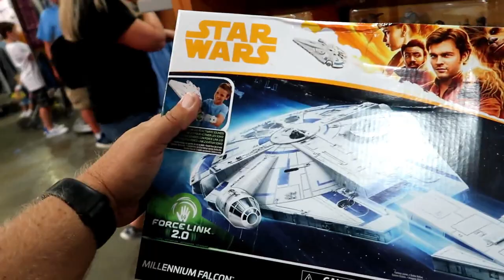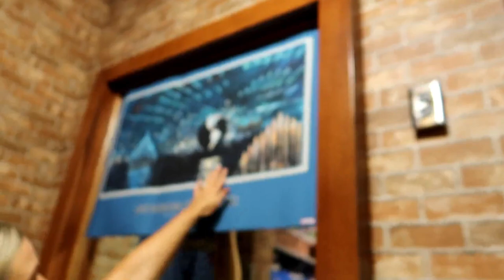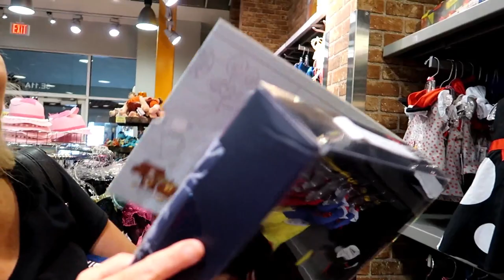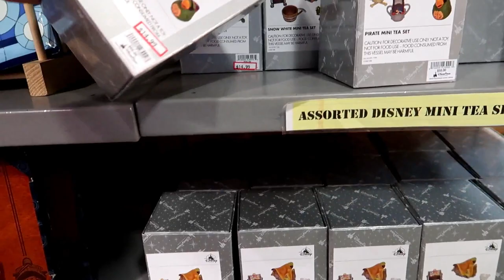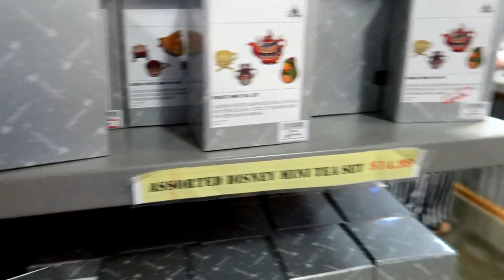Disney Character Warehouse 8/17/2019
Hey Guys!

It's Disney Character Warehouse Update time!
Join us for our weekend trips to the Outlets.  Sticking with our usual format the Second stop here is from International and Yesterday's was from Vineland.
Check out our live stream tonight at 7pm from Disneyland! (8/18/2019)